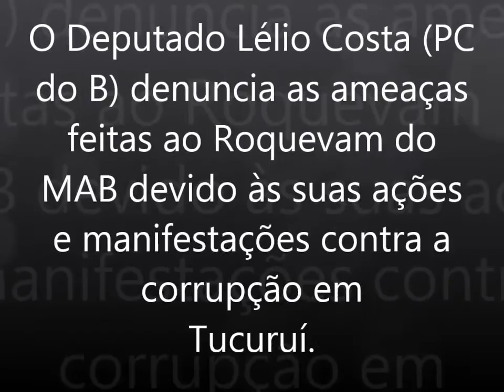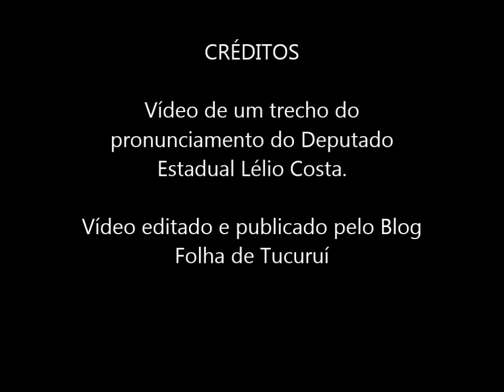Lelio Costa denuncia ameaças ao Roquevam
O Deputado Estadual Lélio Costa (PC do B), denuncia as ameaças ao Roquevam em Tucuruí pela sua atuação em defesa dos atingidos por barragens e denuncias de corrupção em Tucuruí.